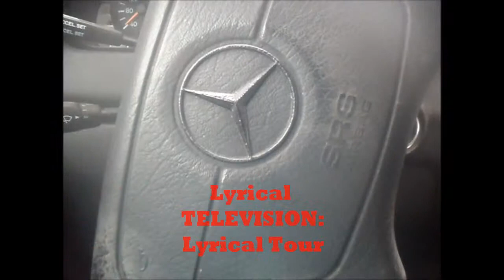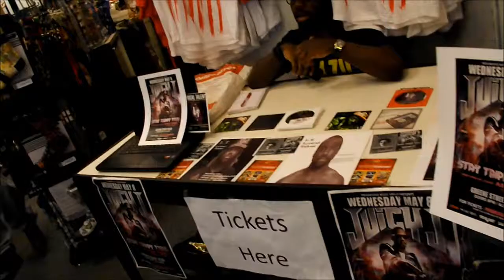Lyrical Television Lyrical Tour Juicy J SHOW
JUICY J "STAY TRIPPY" TOUR PERFORMANCE with L.T.!! NC's #1 Ranked Reverbnation HIP HOP ARTIST! Follow Lyrical Television for EXCLUSIVE ACCESS with MAJOR ARTISTS, SHOWS, TOURS, CONFLICTS, & MusicLife UNCUT! & FOLLOW ME DONE!